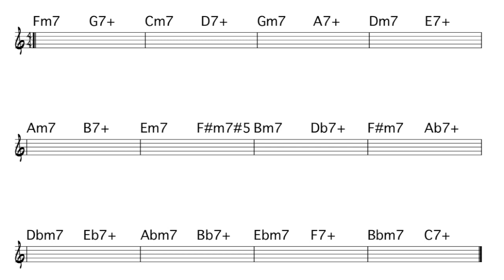Bernhardt/Bill Evans Etude Sequence BACKING TRACK [Guitar/Bass/Drums]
Warren Bernhardt/Bill Evans chord etude sequence jazz backing track for improvisation: 12 Bars set up structure/form: GUITAR/BASS/DRUMS

Jazz Fusion Guitar Techniques and Music Theory Lessons for jazz Improvisation, popular music and 20c Classical music and musical Composition for all musical instruments. This channel teaches music lessons and how to learn musical theory and apply it to all musical instruments